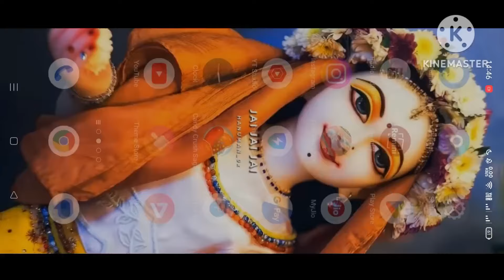Top 5 Secret 🤫 Tips & Tricks ✅ | Free Fire New Update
💋 Inspiration Ruok

Ненужные теги: xxxtentacion, empire, rap, bad vibes forever / empire, hip hop & rap, xxx, look at me, lil pump, music, bad vibes forever, sad, sad!, juice wrld, members only, hope, music video, 2017, hip-hop, the, ski mask the slump god, エックスエックスエックステンタシオン, revenge, ?, llj, jmp, hip hop, jocelyn flores, wishing well, ski mask, tentacion, икстентасион, xxxtentacion tribute, pop, lil wayne, live, wifisfuneral, official, rip, jahseh onfroy, yung bratz, 2019, trap, jahseh, jesus honcho - infatuated (official music video), emotional rap, yung bratz xxxtentaction, elevator, yung bratz xxxtentacion, elevator xxxtentacion, yung bratz lyrics, xxxtentacion songs, infatuated, xxxtentacion yung bratz, yung bratz artist, arms around you song, arms around you, sway lee, arms around you tribute, rap music, pop music, proudcatowner, xxx tentacion, hip hop music, armaroundyou, armsaroundyou, yung bratz rap, yung bratz song, elevator audio only, yung bratz audio only, yung bratz new song, lilpump, swaelee, maluma, pump, xxxtentacion original, miami, новая песня, альбом, новый альбом, cover, клип, плагиат, rauf faik я люблю тебя, rauf faik альбом, рауф и фаик плагиат, украли песню, кавер, рауф и фаик детство, rapper, murder, cbs 4 news evening, infinite militia, rauf faik, рауф и фаик, rauf & faik - детство, детство, рауф фаик, rauf faik из за тебя, байт, xxxtentacion live, concert, rolling loud, 88rising, tour, denzel c..., save me (audio), eminem rip donald trump, eminem diss donald trump, втренде, новый клип, украли у тентасьона, тентасьон, rauf faik плагиатплагиат альбома, сбайтили, show, rauf faik плагиат xxxtentacion, оригинал, детство пародия, детство плагиат, xxxtentacion - save me (audio), xxxtentacion leaks, naruto amv, naruto vs sasuke, naruto, amv, save me, xxxtentacion - save me (lxry remix), 1 hour, 1hour, loop, xxxtentacion - save me, lil peep, hand, react to xxxtentacion death, react to xxxtentacion, rappers react, xxxtentacion killed, react to xxxtentacion dead, club, helping, pompano, cinema, hour, one, joey bada$$, the remedy for a broken heart, heart, broken, ジョーイ・バッドアス, infinity (888), legend's never die, legends never die, インフィニティ (888), for, remedy, download, mp3, listen, seamless, video, replay, beats, beat, long, xxxtentacion dead, rip xxxtentacion, tyga, xxxtentaicon fight, xxxtentacion leak, xxxtentacion leaked, 6ix9ine, justin bieber, 6ix9ine xxxtentacion trollz, 6ix9ine xxxtentacion, 6ix9ine trollz, xxxtentacion unreleased, xxxtentacion 2020, ricch, roddy, roddy ricch, ieatpussy, the box, box, xxxtentacion alive, roddy ricch the box, xxxtentacion roddy ricch, trollz 6ix9ine, justin bieber la bomba, look at me bass boosted, look at me clean, look at me instrumental, look at me now, look at me juice wrld, look at me 1 hour, look at me carrie underwood, look at me now clean, look at me now chris brown, look at me i put a face on wow, look at me now lyrics, sauce!, sauce, onfroy, xxxtentacion if was back, members only vol 4, xxxtentacion look at me, look at me xxtxtentacion official lyrics, xxxtentacion bmw i8, xxxtentacion bmw, ihaterappers, lore, song, soundcloud, new, lit, dont cry lil wayne, don't cry, xxtenations, dont cry, lil wayne don't cry, fire, hot, реакция на смерть xxxtentacion, official audio, xxxtentacion - look at me! (audio), hanging, звезды о xxxtentacion, гибель xxxtentacion, r&b, xxxtentacion - everybody dies in their nightmares (audio), everybody dies in their nightmares (audio), lil wayne 2019, xxtentacion, xxtentacion - bad! (official music video), mumble, extended, xxxtentacion 17, xxxtentacion - xxtentacion - bad! (official music video), bad!, skins album, skins, bad, xxxtentacion ?, hope xxxtentacion, nle choppa, dababy, blueface, don't cry lil wayne, flex, emo, xxxtentacion hope, chill, emotional, riot, official video, yung dagger dick, moonlight official video, moonlight xxxtentacion, xxxtentacion moonlight, репэр, батл, рэп-культура, канье уэст, убийство, xxx moonlight, xxxtentacles, bad vibes, young dagger dick, jah, moonlight, make out hill, makeouthill, xxxtentcion, the main idea, official music video, рэперы, фейс, bvf, спорткар, разбойное нападение, ограбление, long live jah, jocelyn flores (audio), xxxtentacion - look at me! / riot.
f_f bug
dj alok